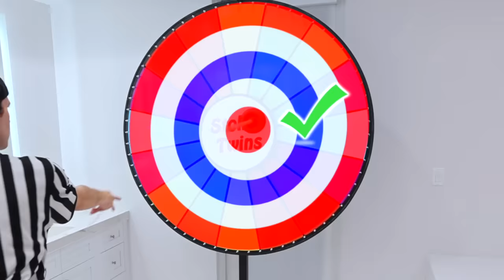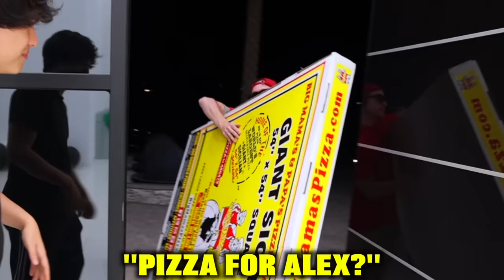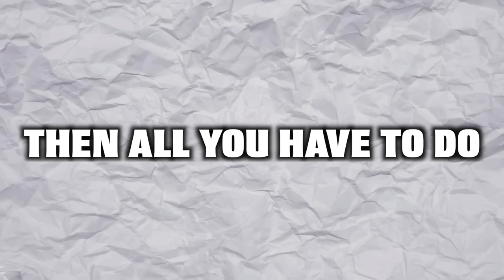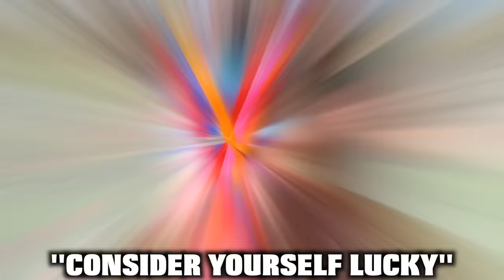LAST TO LEAVE BATHROOM WINS $10,000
We all competed to see who could stay in the bathroom the longest with friends and subscribers.
The last person to leave the bathroom won $10,000!! I can't believe we stayed in there for nearly 3 days.. This definitely was a challenge!!